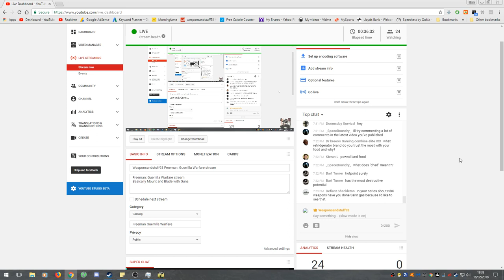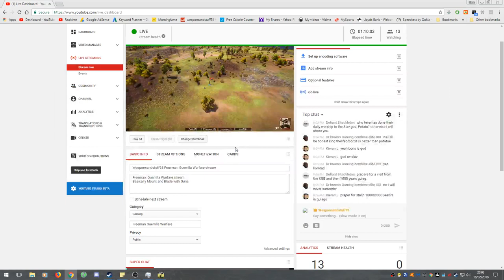Weaponsandstuff93 Freeman: Guerrilla Warfare stream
Freeman: Guerrilla Warfare stream
Basically Mount and Blade with Guns